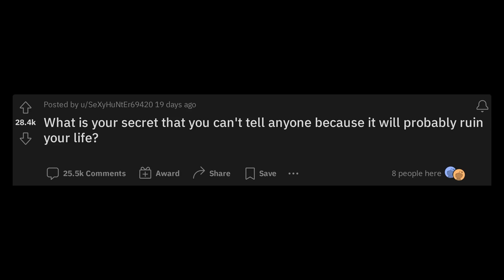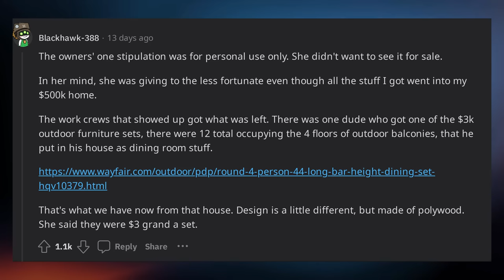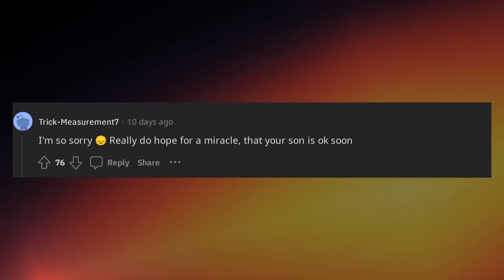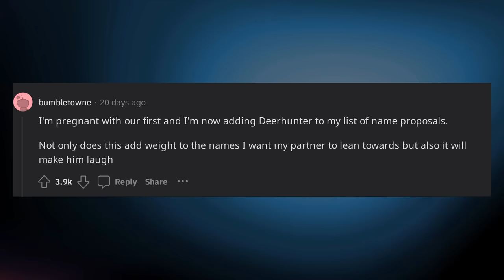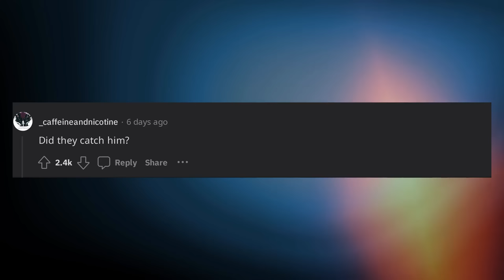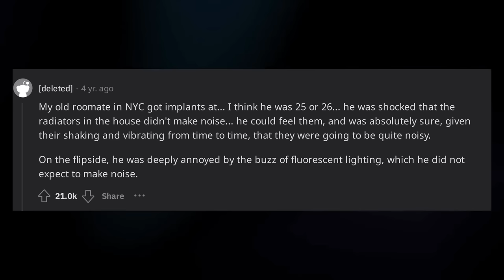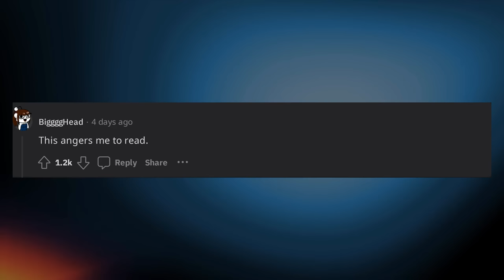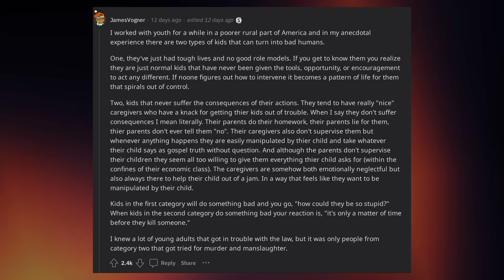The Best of r/AskReddit June 2023!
Storytime Reddit Story from r/askreddit.

0:00 What is your secret that you can't tell anyone because it will probably ruin your life?
10:05 People who work for the super wealthy, what stuff have you seen?
20:11 You get pushed into 2030 for 10 minutes and you get ONE google search,What you looking for?
30:13 Medical professionals of Reddit, have you ever had a patient so lacking in common sense you wondered how they made it this far. If so, what is your story?
40:36 Wedding photographers of Reddit, what was your "they're not gonna last long" moment?
50:48 What's the most disturbing piece of audio there is?
1:00:58 If it came out that we were 100% living in a simulation, what would be the biggest indicator looking back?
1:11:06 People who were born deaf but gained hearing later in life, what objects did you expect to make noise?
1:21:14 When did you realize you married the wrong person?
1:32:05 Parents who tried their best to raise their kids to be good humans but they turned out to be jerks, what do you wish you did differently?